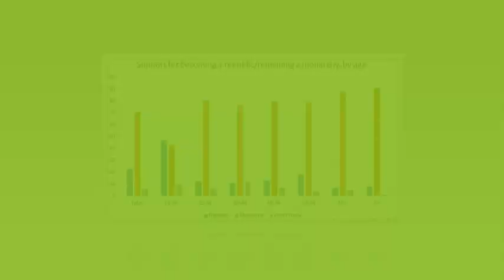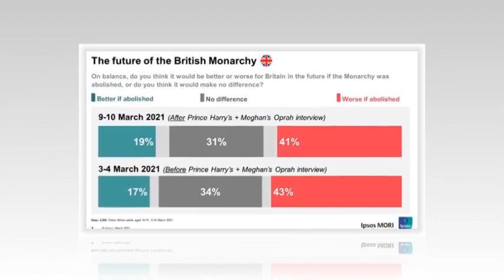Royal POLL Do you think Royal Family is becoming too political